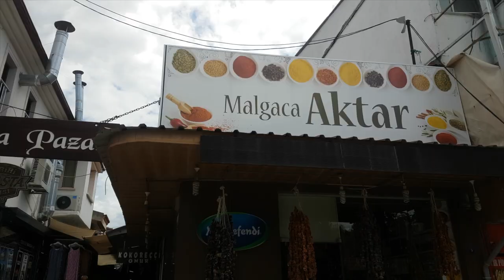Urla İki sanatçının Urla Geyikleri, Malgaca Pazarı- Urla'nın ünlü Aslanlı Çeşmesi, tarihçi gözüyle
Urla merkez neresidir? Malgaca Pazarı nerededir? Kimsenin bilmediği doğa harikası Aslanlı Çeşme